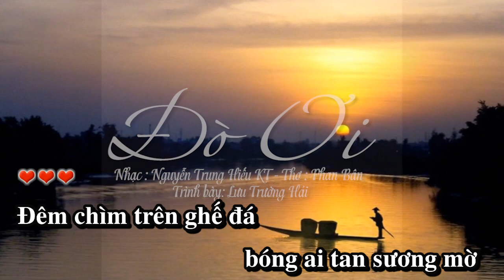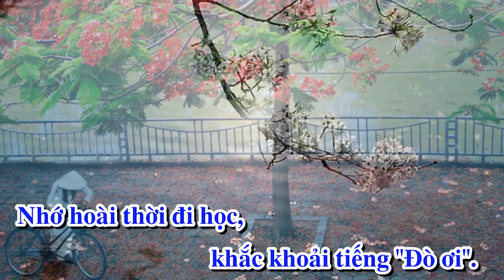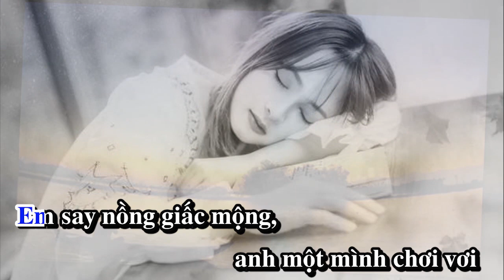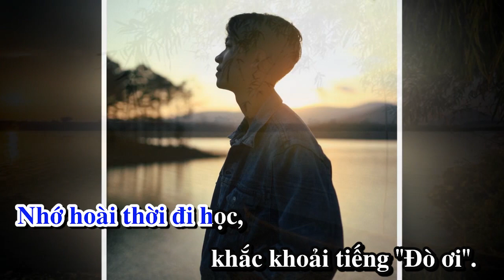ĐÒ ƠI ! ( KARAOKE )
Mời các bạn cùng vui hát ca khúc " ĐÒ ƠI ! "
Nhạc: Nguyễn Trung Hiếu KT
Thơ:   Phan Bân
Hòa âm: Nguyễn Tuấn Khanh